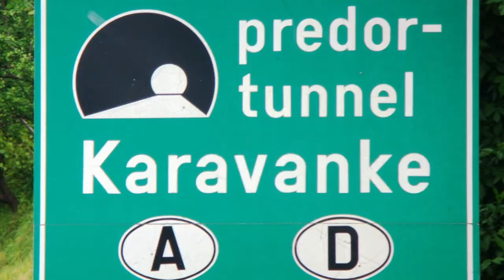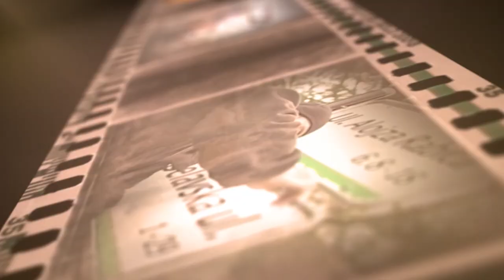Kronika tedna - 19.4.2015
V kroniki tedna:
- druga cev Karavanškega predora
- čistilna akcija ASK
- razstava ročnih del na Dovjem
- RTC Kranjska Gora se pripravlja na poletno sezono